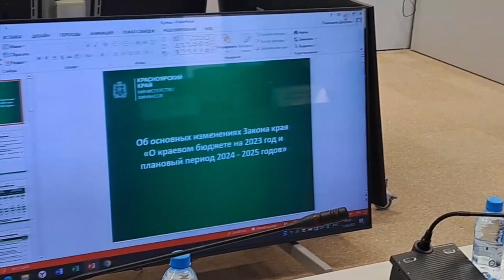Кулеш Бахарь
начало комитета по ЖКХ в Законодательном Собрании